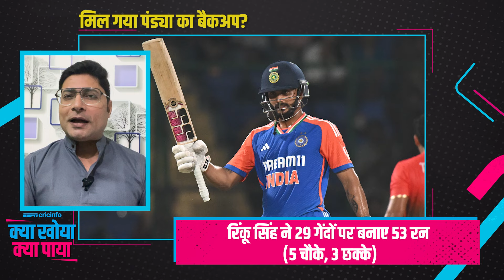हो सकते हैं HardikPandya के बेहतरीन बैकअप ?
भारत की दिल्ली में बांग्लादेश पर रिकॉर्ड जीत का विश्लेषण सैयद हुसैन के साथ